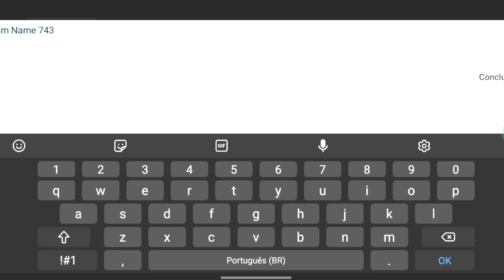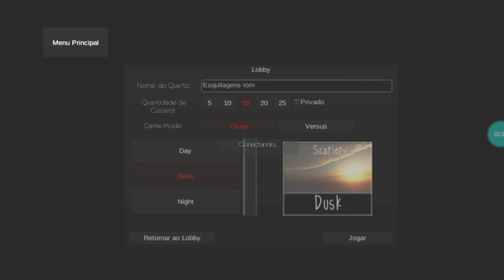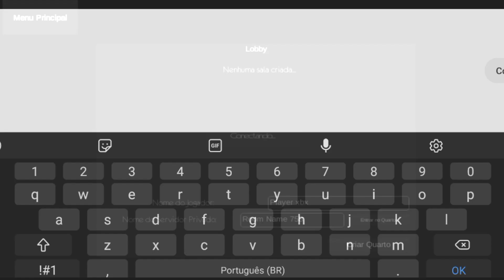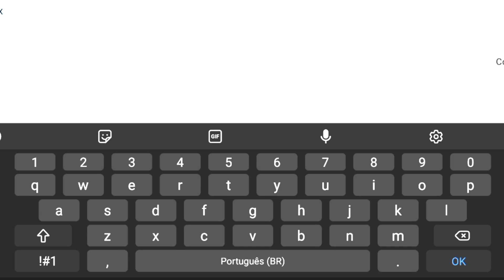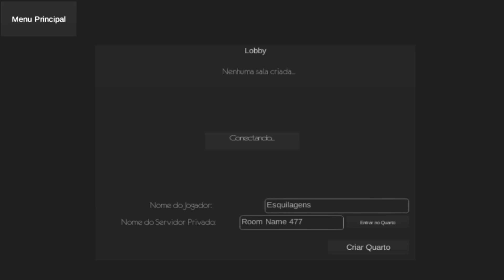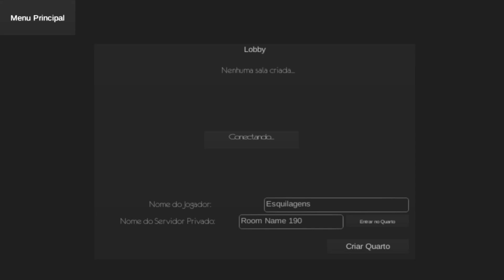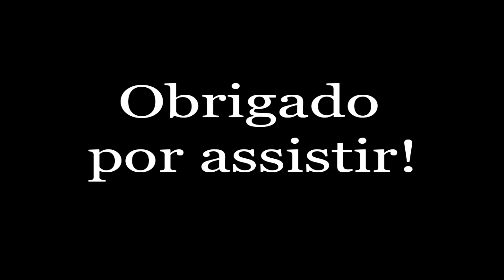Está tudo diferente...